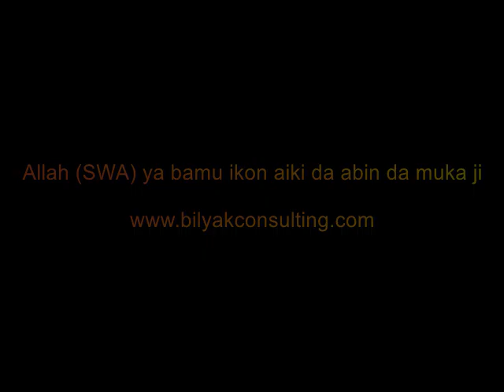Wayewar ke kawo fahsha daga Kabir Gombe